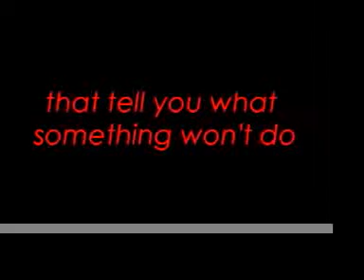The Most Important Event in Human History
King the Cat's Birthday...be there...your life might just depend on it.